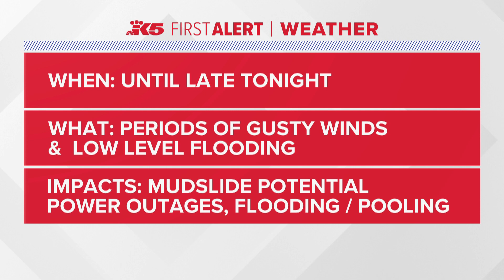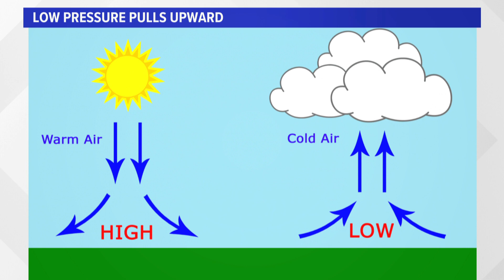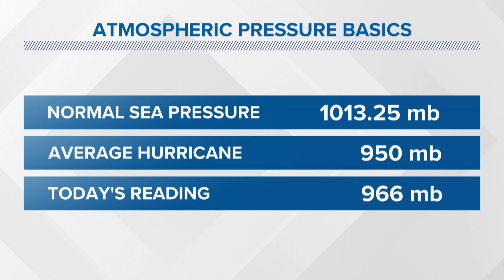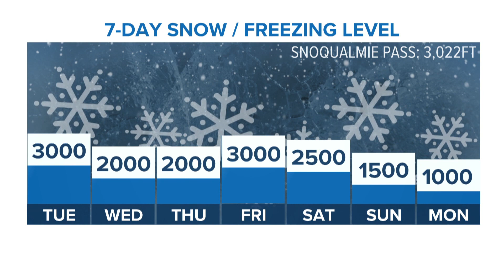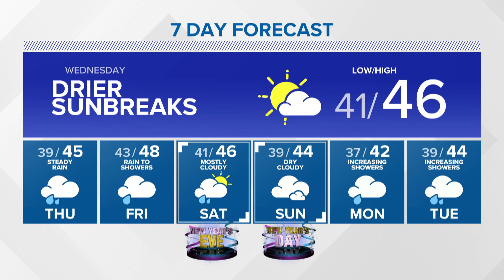Spotty showers, sun breaks Wednesday | KING 5 Weather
12/27 late night First Alert forecast with KING 5 Meteorologist Mike Everett